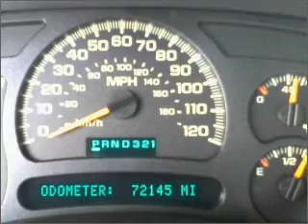2005 Chevrolet Avalanche - McKinney TX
Year: 2005
Make: Chevrolet
Model: Avalanche
Trim: LS 1500 Sport Utility Pickup 4D 5 1/4 ft
Engine: 8 cylinder Flex Fuel 5.3 liter
Transmission:
Color: Pewter
Mileage: 72139
Address:
2200 North Central Expressway